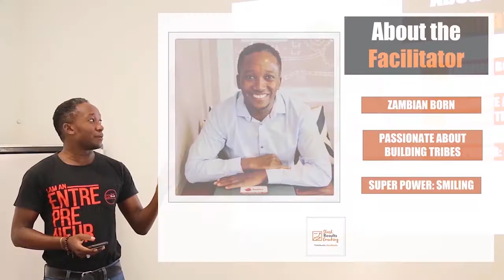TRAILER - How to Create Successful Product or Service in Today's Crowded Market